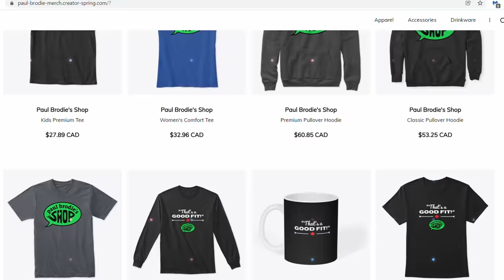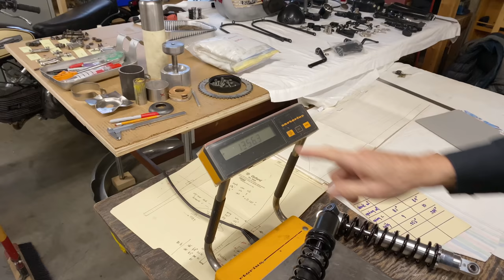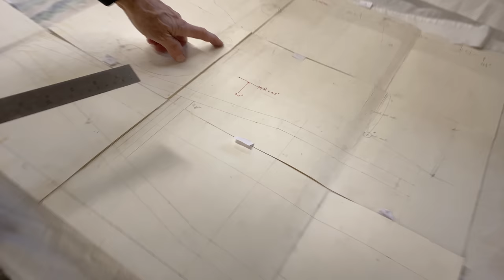Aermacchi Shock Therapy // Paul Brodie's Shop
►👕Buy Paul Brodie Merchandise! We have T-shirts, hoodies, and mugs